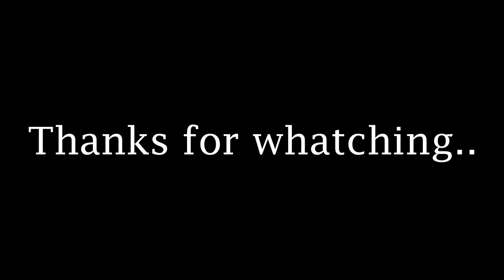Spot(Short film)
This is a short film of young criminals fighting for a spot to sell weed at